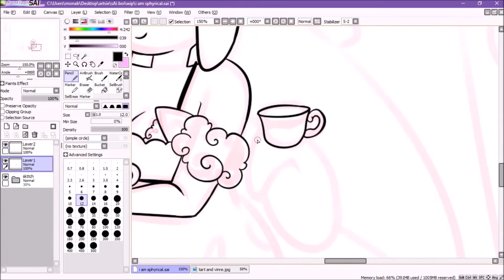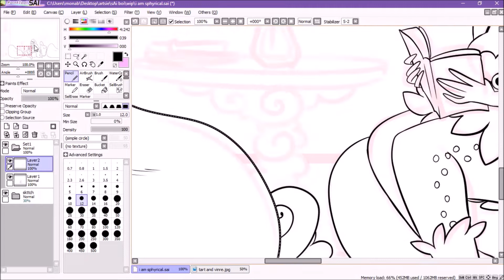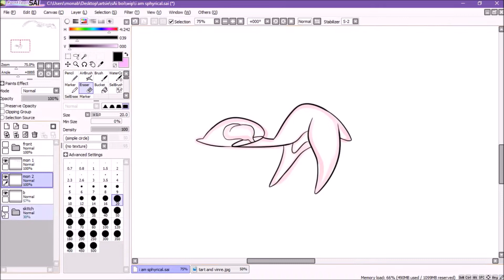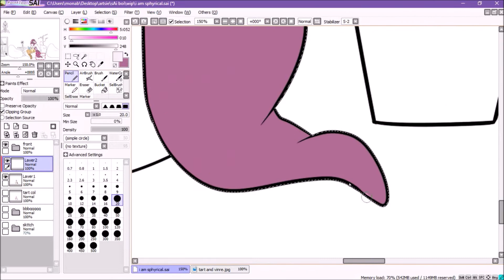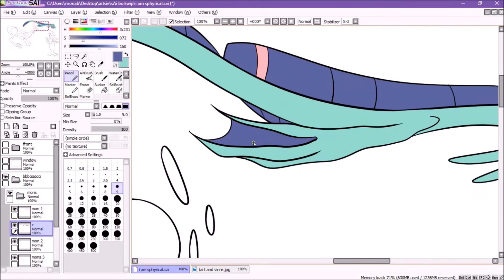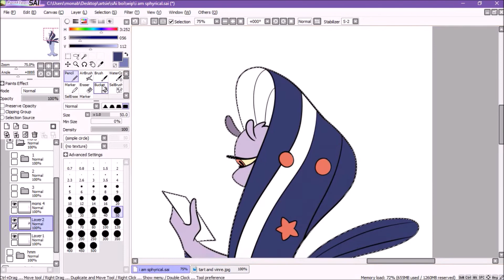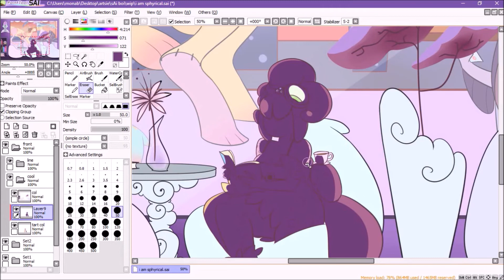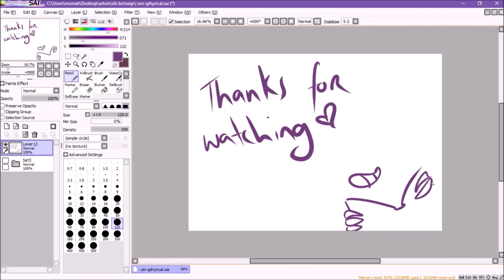I Am Spherical And Y'all Better Be Ready For Some Extra Content This Month - Speedpaint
Programs used:
Movie maker